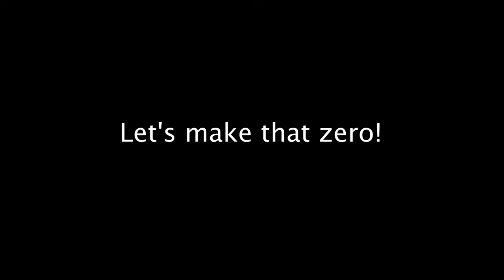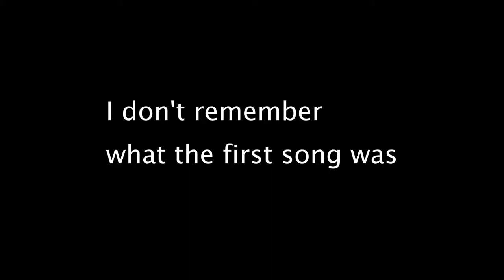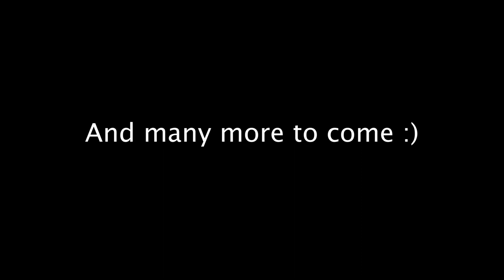"Rockford Day 2 (Gig Day)" Everyday Rockstar - Michael Cavanaugh Vlog #3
Hey everyone! Here is day 2 in Rockford with me and the band. Gig day. Come hang out with us!